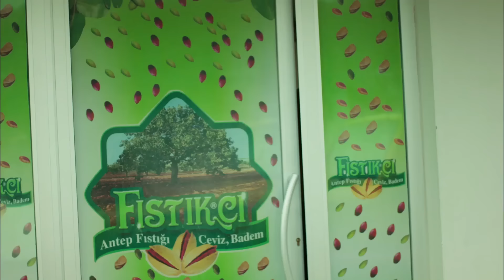سریال ترکی رزسیاه دوبله فارسی قسمت 148